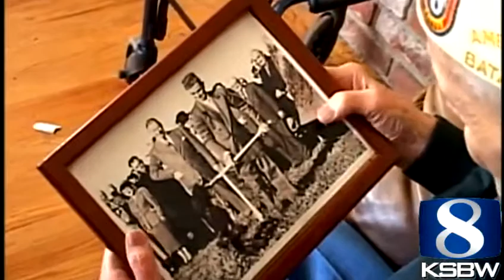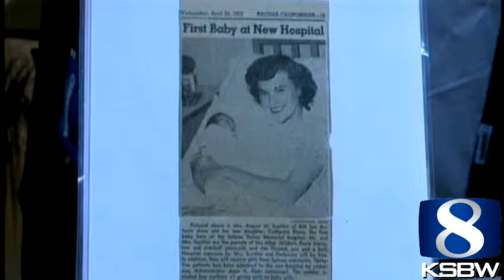Salinas Valley Memorial Hospital turns 60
A lot has changed in medicine and in Salinas over the past six decades.